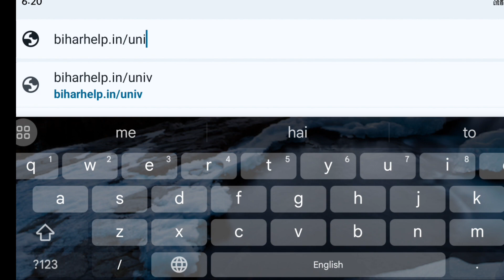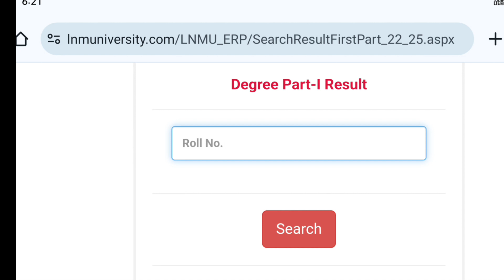LNMU BA part 1 result 2022-25 | LNMU BA part 1 result 2024 | LNMU result dekhe lnmu result 2024